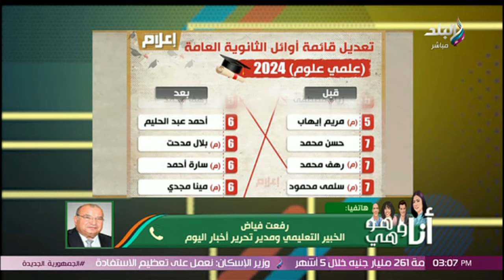خطأ جسيم.. الكاتب الصحفي رفعت فياض يكشف ما حدث في نتيجة امتحانات الثانوية العامة بسبب مادة الفيزياء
جزء من حلقة اليوم 13 أغسطس 2024 من برنامج أنا وهو وهي تقديم كلاً من دينا رامز، اية شعيب، شريف نور الدين و حسام المراغي و فيها لقاء مع نجم الستاند أب كوميدي محمد توفيق يقدم تقليد قوي لـ علي الحجار ولقاء مع خبيرة الطاقة سونيا الحبال وتفاصيل عادات سيئة تخلي العلاقة تسوء بين الزوجين وشرح عادات قديمة بين البنات في الأفراح وإيه أكبر غلطة ممكن تعمليها لما تتخانقي مع جوزك والكاتب الصحفي رفعت فياض يكشف ما حدث في نتيجة امتحانات الثانوية العامة بسبب مادة الفيزياء.